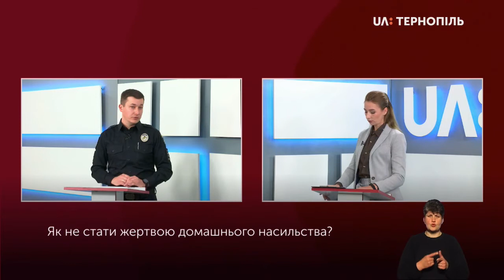994 виклики щодо домашнього насильства отримали в патрульній поліції у 2021 році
Найчастіше домашнє насильство проявляється у фізичній та психологічній формах. Рідше у заборонах і примушуваннях. Як діяти і куди звертатися, розповів Ігор Івасів - старший інспектор з особливих доручень відділення зв'язків з громадськістю патрульної поліції області.